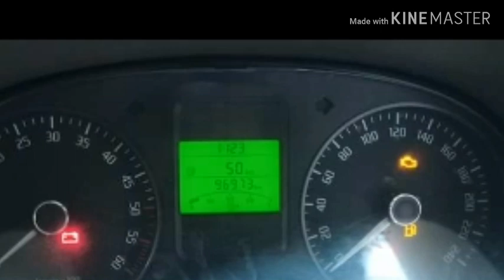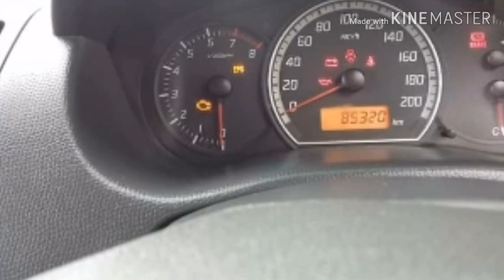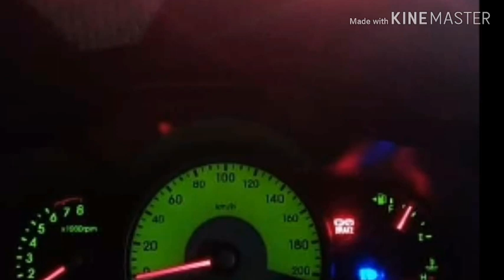7 second hand cars for sale in Tamil nadu 2020 || Low budget cars in Tamil nadu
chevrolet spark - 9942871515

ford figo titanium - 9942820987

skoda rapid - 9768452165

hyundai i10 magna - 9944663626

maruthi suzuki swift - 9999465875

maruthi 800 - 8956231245